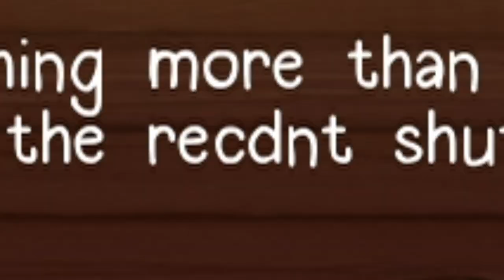Let's Play Camp Buddy - THE CAMP'S IN TROUBLE - Part 57